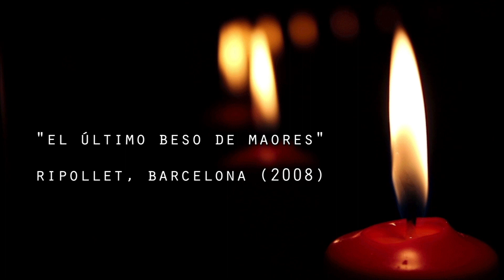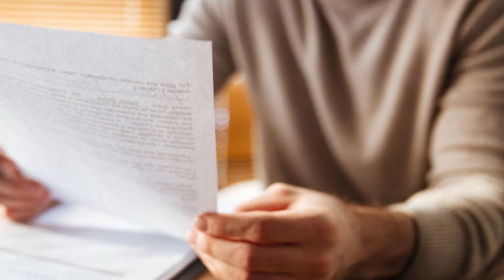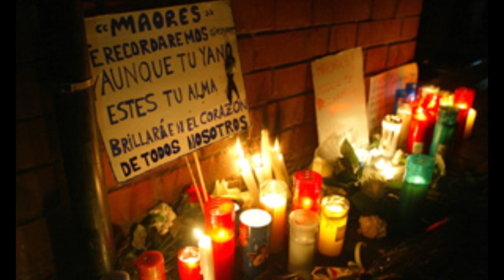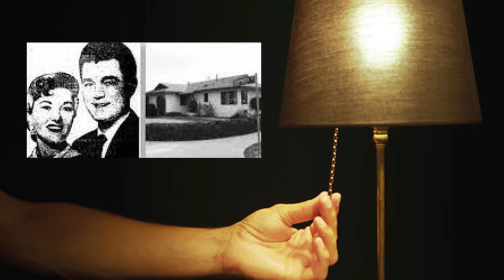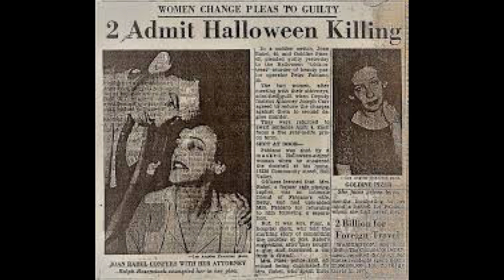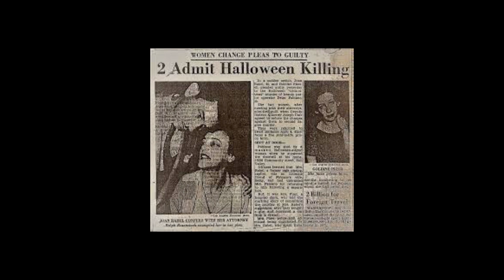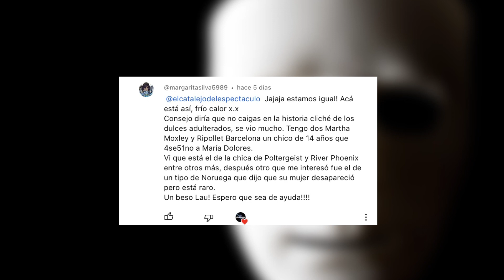DOS ASESINATOS OCURRIDOS EN HALLOWEEN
Dos historias impactantes que te demuestran que los verdaderos monstruos no llevan disfraces o máscara aterradoras.